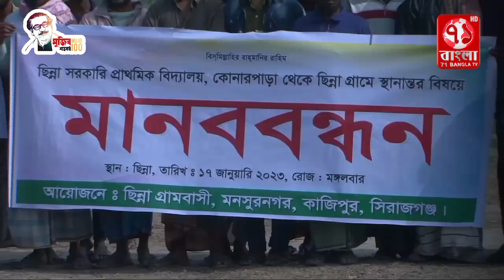কাজিপুরে চরছিন্নায় প্রাথমিক বিদ্যালয় স্থানান্তরের দাবিতে মানববন্ধন | Kazipur news